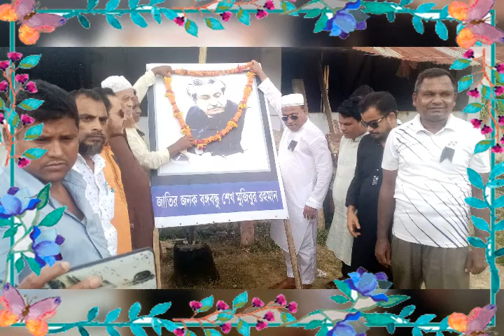নুরুল হোসাইন চৌধুরী নৌকা মার্কায় চেয়ারম্যান পদপ্রার্থী আসন্ন 3 নম্বর ফাঁসিয়াখালী শিল্পী সুমা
নুরুল হোসাইন চৌধুরী নৌকা মার্কায়  চেয়ারম্যান পদপ্রার্থী আসন্ন 3 নম্বর ফাঁসিয়াখালী
যে কোন অনুষ্ঠানের জন্য যোগাযোগ করুন 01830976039 আপনাদের বিনোদনের জন্য নিজের নাম দিয়ে গান শুনতে চাইলে বি মিউজিক অল ভিডিও আমাদের চ্যানেলের সাথে যোগাযোগ করতে পারেন (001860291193) চকরিয়া কক্সবাজার
নির্বাচন গান
নির্বাচিত গান 2021
শিল্পী শোমা চৌধুরী
বি মিউজিক অল ভিডিও